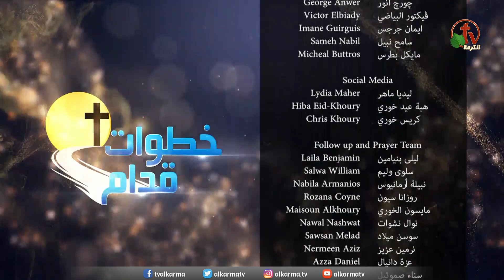برنامج خطوات قدام - الوصية المهملة.. الشكر! - الأربعاء 7 سبتمبر 2022 - قناة الكرمة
مباشر على قناة الكرمة - إعداد وتقديم: الأخ بيتر تادرس - الأربعاء 7 سبتمبر 2022
مع ضيوف الحلقة: الدكتور إيهاب طلعت والمرنم الأخ زياد شحاده
عنوان الحلقة: - الوصية المهملة.. الشكر! -  برنامج خطوات قدام من استديوهات الكرمة بكندا

Live from Alkarma TV  - The neglected commandment.. Thanksgiving! -  Steps Ahead program broadcasted from Canada - Wednesday Sept. 7 , 2022 - Hosted by Brother Peter Tadros -  Guests: Dr. Ehab Talaat - Worshiper Brother Ziad Shehada

كل يوم أربعاء 6 مساءاً بتوقيت كاليفورنيا - الأربعاء 9 مساءاً بتوقيت تورونتو كندا
الخميس 3 صباحاً بتوقيت القاهرة - الخميس 11 صباحاً بتوقيت سيدني